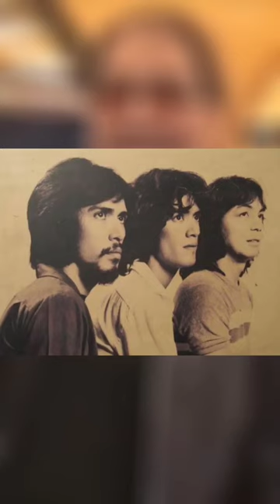Paano nagsimula ang Eat Bulaga from TVJ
interview ni Tito Sen kila Vic Sotto at Joey De Leon sa kanyang show sa Net25 na Reality Check. Dito ay Pinag-usapan nila kung paano nagsimula ang Eat Bulaga.